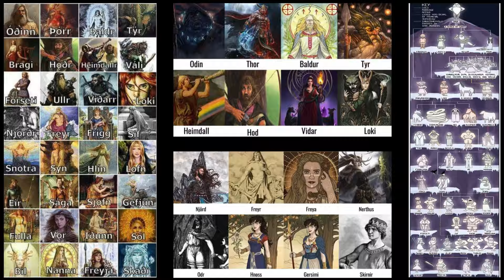L'histoire d'Odin. Mythologie nordique.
plongez au cœur des légendes nordiques et explorez l’histoire fascinante d’Odin, le Père de Tout, roi des Ases et maître de la sagesse. Découvrez comment ce dieu puissant a façonné les différents mondes aux côtés de ses frères Vili et Vé, affronté le géant Ymir, et régné sur Asgard depuis son trône Hlidskjalf.

découvrez ses quêtes incessantes pour obtenir la connaissance ultime, de sa rencontre avec Mímir à son sacrifice pour la sagesse, en passant par ses liens avec les corbeaux Huginn et Muninn et ses guerriers du Valhalla. Sans oublier son rôle dans le Ragnarök, l'apocalypse nordique qui scellera le destin des dieux.

Que vous soyez passionné de mythologie ou curieux d'en savoir plus, cette vidéo vous emmènera à travers les récits épiques du panthéon nordique.